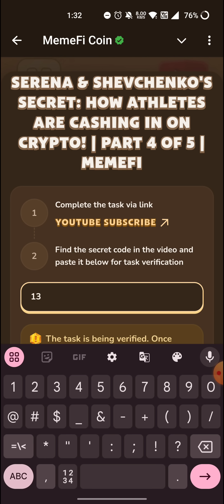Memefi Video Code today|SERENA & SHEVCHENKO'S SECRET: HOW ATHLETES ARE CASHING IN ON CRYPTO!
| MEMEFI New Video Code
Memefi Video Code today |The MOST Profitable Tap-to-Earn Games in Telegram App in 2025 MemeFi
Memefi Video Code today | How To Make Money Online With THESE APPS | Memefi New Youtube Video Code

Crypto Gold Rush 2024? Signs of the Next Bull Market Are Here! | Part 4 of 6 | MemeFi

MORNING ROUTINE THAT MAKES ME PRODUCTIVE | MEMEGIRLS | Memefi New Youtube Video Code

10 TIPS TO GLOW UP IN 2024 |BECOME THE BEST VERSION OF YOU! |MEMEGIRLS|Memefi New Youtube Video Code

Metodi infallibili
Memefi questions and answers
Memefi
Code
Memefi
Memefi code
Memefi coin
memefi code
memefi coin
memefi task answer
memefi answer